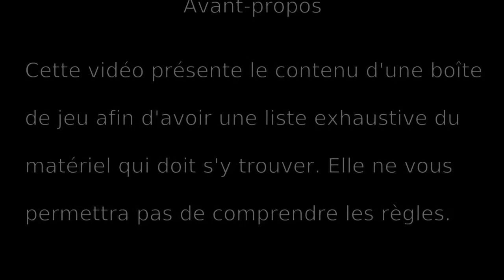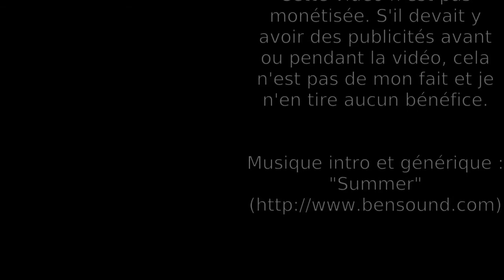PitchCar Extension n°2 : contenu de la boîte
Contenu détaillé de la boîte de la deuxième extension du jeu de société PitchCar

⮮ 🛈 Plus d'informations 🛈 ⮯

💡 Auteur : Jean du Poël
🏭 Éditeur : @FERTIGAMES